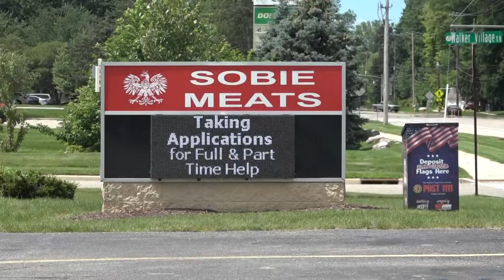Deposit bag returned by good Samaritan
On Wednesday night, the owners of Sobie Meats in Walker.. lost their bank bag with the store's deposit money in it.